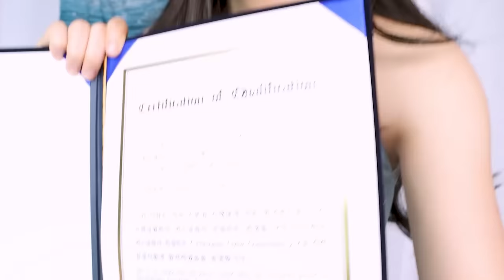Sub) HOT🔥신상들로 하는 진짜 ‘요즘’ 여름 쿨톤 메이크업💎(장원영/정채연st..)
•브랜드로부터 무상으로 제공받은 선물 등이 포함되어 있습니다

•With jaymeeforyou💎

•Timeline💎
00:00영상시작
00:13 안녀엉미유들
00:18 오늘의 반박불가
00:31 여쿨이란..⭐️
01:50 베이스 시작
02:13 여쿨 베이스 강의
05:27 여쿨 블러셔
06:04 여쿨라 아이 메이크업
07:43 여쿨라에게 글리터란?..
09:07 속눈썹⭐️
09:45 여쿨라 마스카라
10:11 여쿨라 존예립
11:50 요즘 유튜브 고민

•contact lens💎
오렌즈 olens
[체리문 그레이 cherrymoon gray]

•product💎

듀이셀 dewycel
[턴 온 크림]
[turn on cream]

퓌 fwee
[퓌 쿠션 스웨이드 피치스웨이드]
[fwee cushion swade peachswade]

루나 luna
[컨실 팟02]
[conceal pot02]

[포어 블러 파우더]
[pore blur powder]

[믹스 블러링 볼륨 쉐딩 01/02]
[mix blurring volume shading 01/02]

[믹스 블러링 볼륨 블러셔 02]
[mix blurring volume blusher 02]